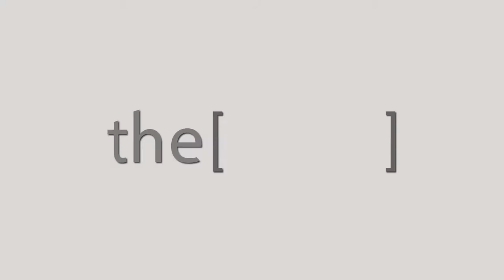Dr.Ayman Samir Megahed Talks about RhinoEgypt2018.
Lecturer of otorhinolaryngology , faculty of medicine  , in elkasr Elainy Hospital Cairo university .
مدرس بقسم أمراض الأنف والأذن والحنجرة ، كلية الطب ، فى مستشفى القصر العيني ، جامعة القاهرة.